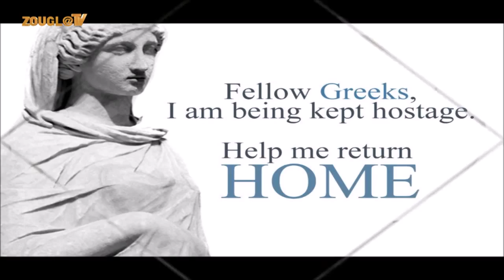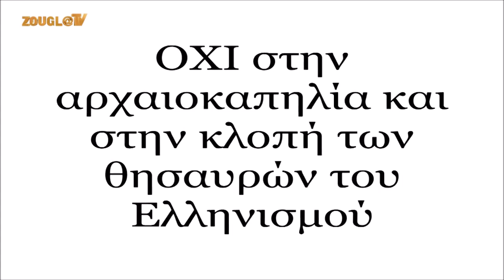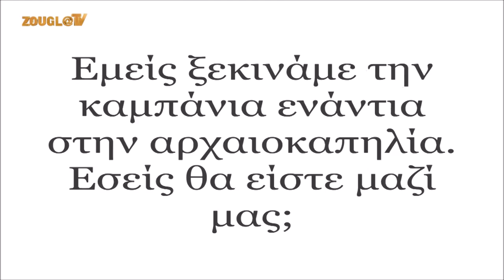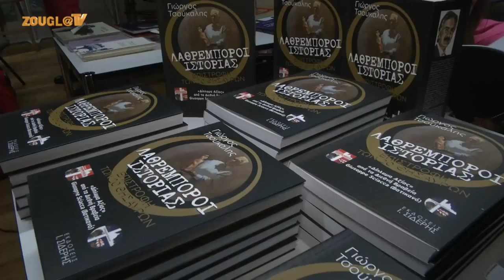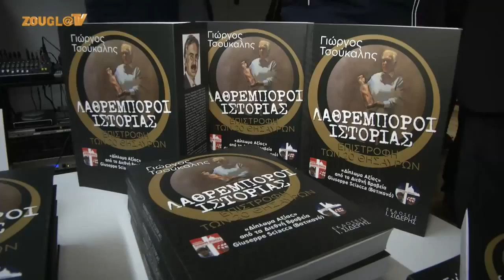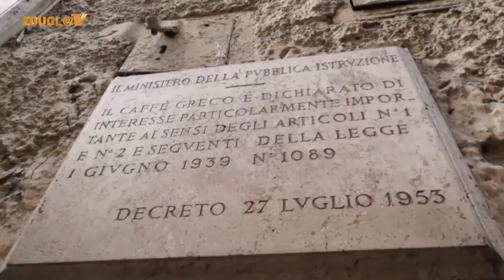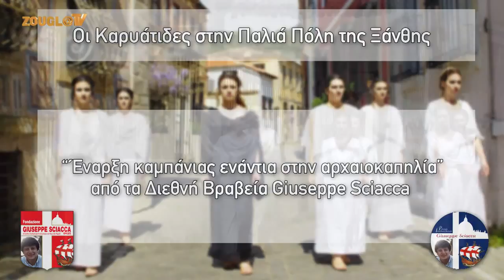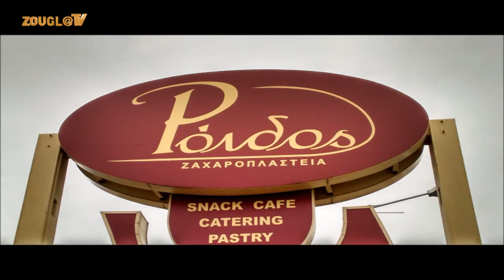Εκδήλωση Διεθνών Βραβείων Giuseppe Sciacca στην Ξάνθη